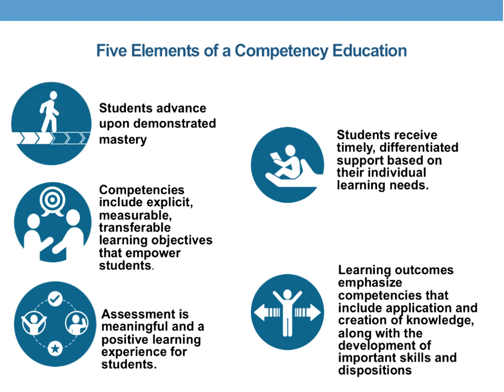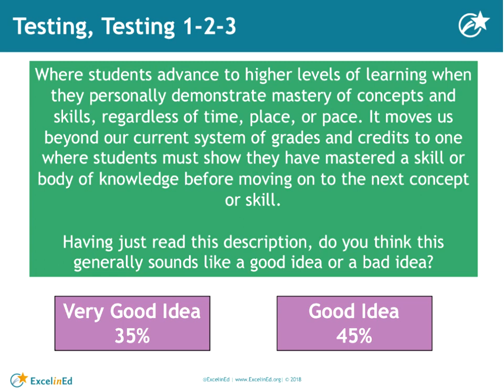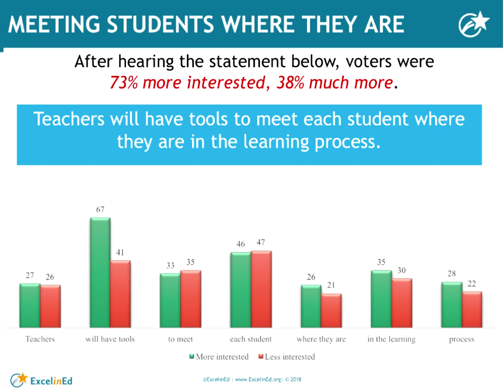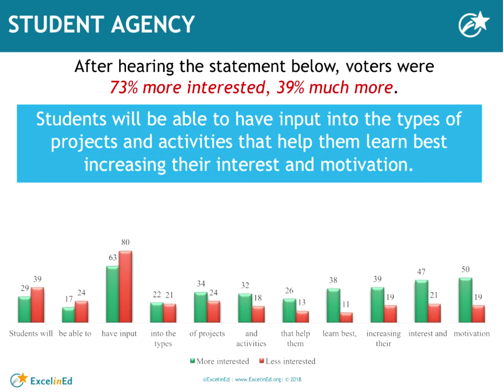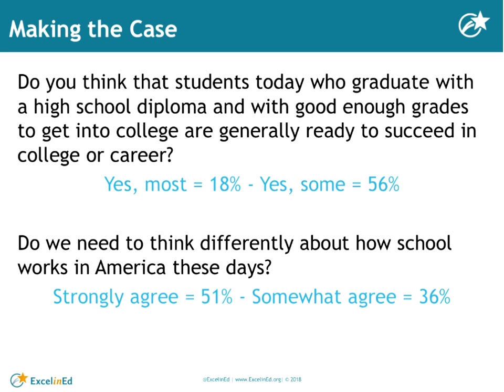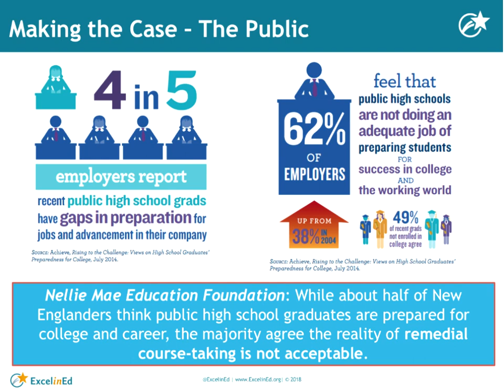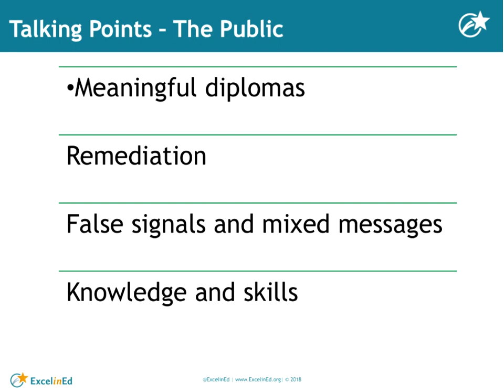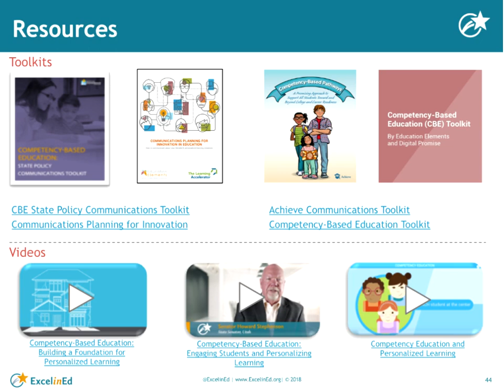Communication Strategies for Shifting Toward Competency-Based, Personalized Learning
View this webinar to learn ways to communicate with stakeholders about shifting toward a competency-based and personalized system. Understand emerging national trends from a recent survey and landscape analysis on the best ways to communicate about competency-based and personalized learning, and cater these promising practices to your local context.

Presenters:

Chris Sturgis, Principal, MetisNet; Co-Founder, CompetencyWorks
Karla Esparza-Phillips, Policy Director, Next Generation Learning, ExcelinEd